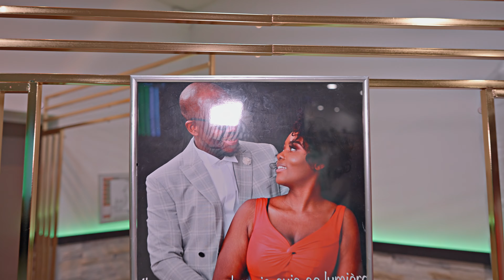ADISSA & DIAMANT FLASHMOB